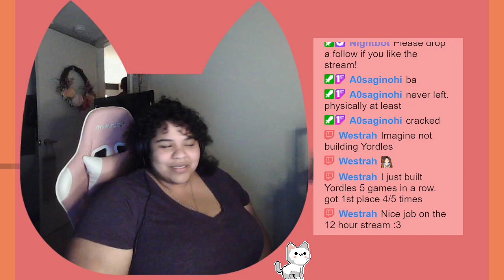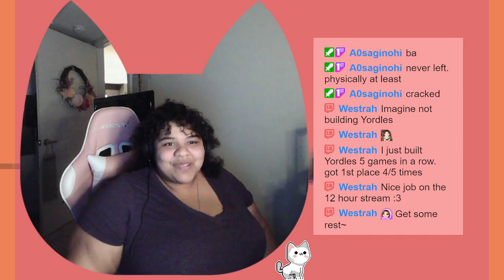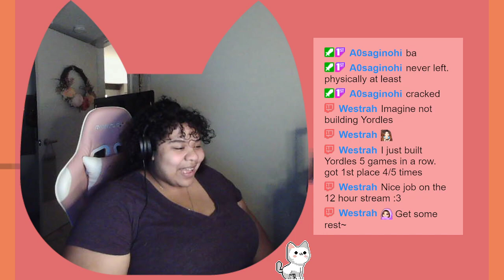[18+🌹] 12 HOUR STREAM! CHAOTIC VIBES AND GHOSTWIRE TOKYO (Part 1/2)